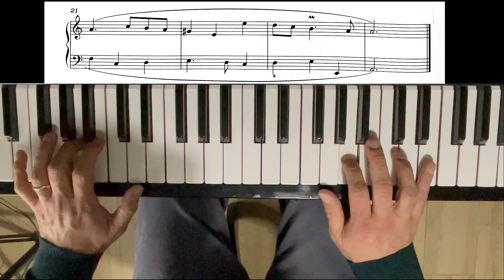Minuetto di Johann Krieger. Pianoforte Classico Facile.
Didattica Musicale è partner dell'Accademia Musicale Arcadia di Trani.